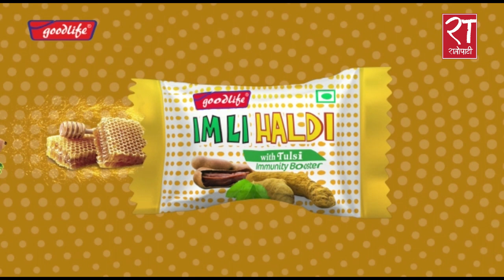६० वर्षदेखि ६४ वर्ष उमेर समुहका जेष्ठ नागरिकलाई मंगलबारदेखि कोरोना भाईरसविरुद्धको खोप दिइने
६० वर्षदेखि ६४ वर्ष उमेर समुहका जेष्ठ नागरिकलाई मंगलबारदेखि कोरोना भाईरसविरुद्धको खोप दिइने